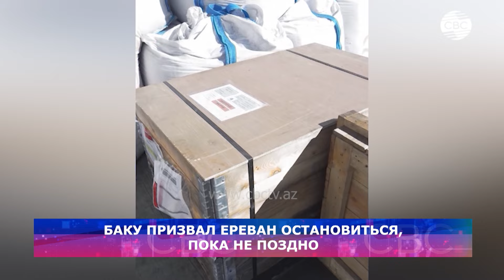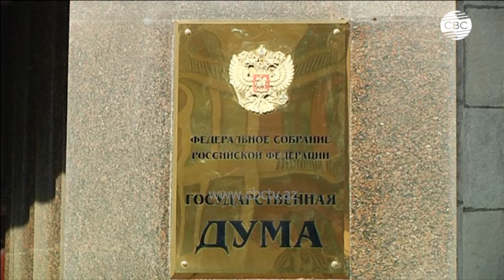Военное сотрудничество Баку и Белграда | Израиль нарушает правила войны